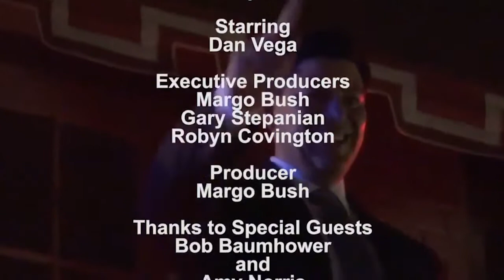S4E5 5x NFL pro bowler and restaurateur Bob Baumhower shared his experiences with coach Bear Bryant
5x NFL pro bowler and restaurateur Bob Baumhower shared his experiences with coach Bear Bryant, his days with the Miami Dolphins and Joe Namath’s interesting proposition